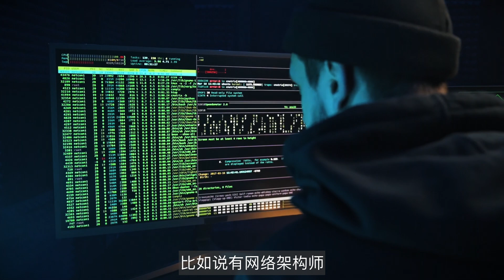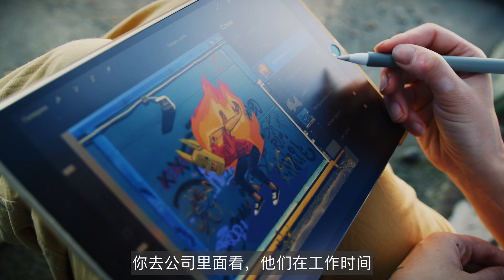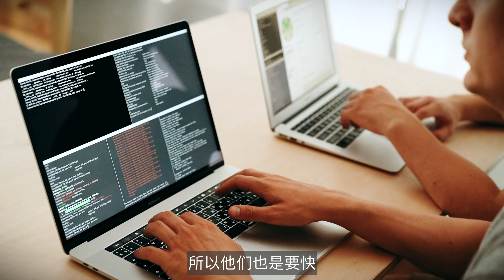IT 的左派和右派｜屁股决定脑袋｜如何选择专业｜澳洲找工作｜澳洲留学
00:00 - 今日话题
00:30 - 什么是左派和右派
03:11 - 程序员
05:30 - 运维工程师
07:38 - UI/UX设计师
08:42 - 测试工程师
09:23 - 项目产品经理
10:15 - 我的课程
视频设备：
🎯 Apple MacBook Pro
🎯 DaVinci Resolve 17
🎯 Apple MacBook Pro
🎯 DaVinci Resolve 17
🎯 Sony Alpha a7c Camera
🎯 Sigma 16-28mm f/2.8 Camera Lens
🎯 GoPro Hero10
🎯 iPhone 13 Pro
🎯 Sandisk Extreme Pro 512GB
🎯 Rode Microphones Wireless Go
🎯 Rode NTUSB Studio Microphone
影片可以选择 简体中文 和 繁体中文 字幕，请在设置中选择